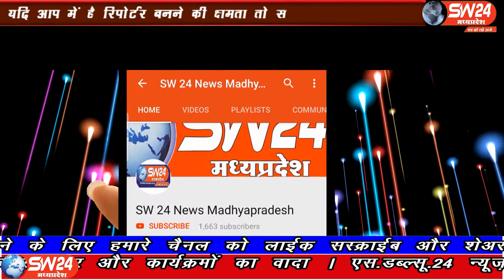SW 24 News Madhyapradesh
खरगोन जिले के सेगांवा में 13 सितम्बर को नीट की परीक्षा से वंचित विधार्थीयो का प्रशासन से विश्वास उठ गया है। सेगांव से संजय जायसवाल की रिपोर्ट